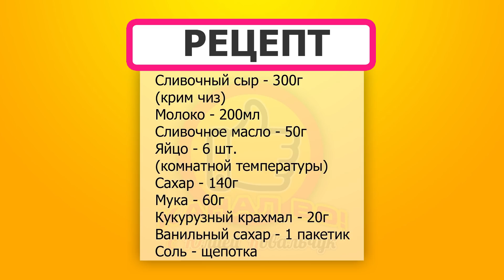Японский Хлопковый Чизкейк, Очень Нежный Десерт! | Japanese Cotton Cheesecake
Японский Хлопковый Чизкейк - это очень нежный, легкий, вкусный десерт. Спасибо японцам за шедевр! 😉🍰

РЕЦЕПТ

Сливочный сыр (крим чиз) - 300г
Молоко - 200мл
Сливочное масло - 50г
Яйцо (комнатной температуры) - 6 шт.
Сахар - 140г
Мука - 60г
Кукурузный крахмал - 20г
Ванильный сахар - 1 пакетик
Соль - щепотка
РЕКОМЕНДУЮ ПОСМОТРЕТЬ

МОИ ПЛЕЙЛИСТЫ